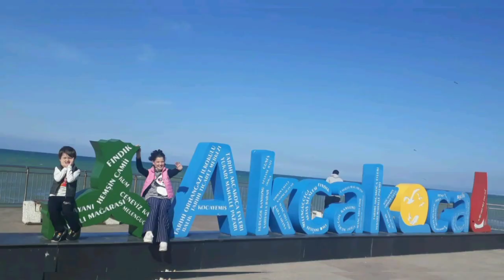Tatil başlasın🤔Akçakoca Deniz kum macera sohbet😁akçakoca